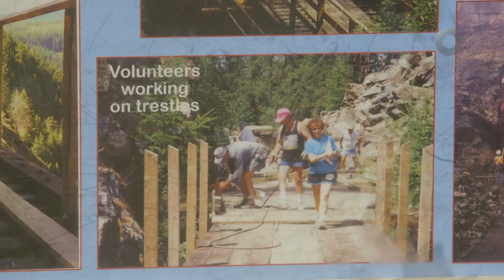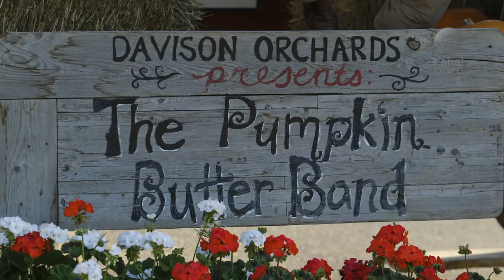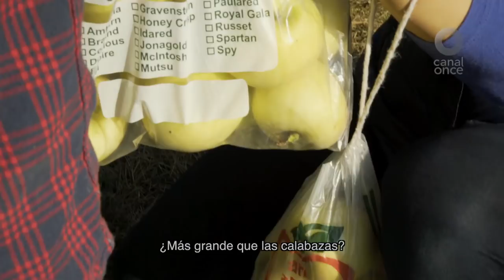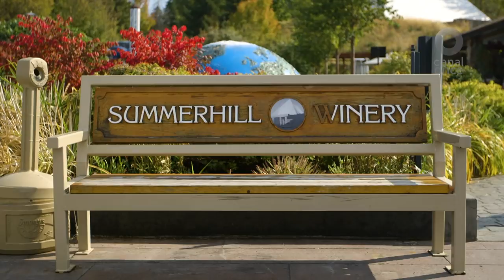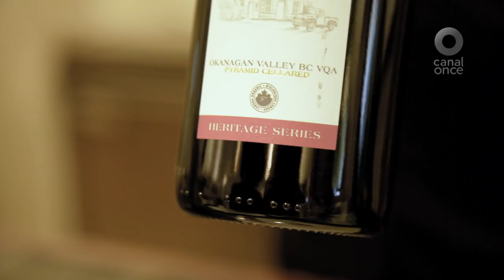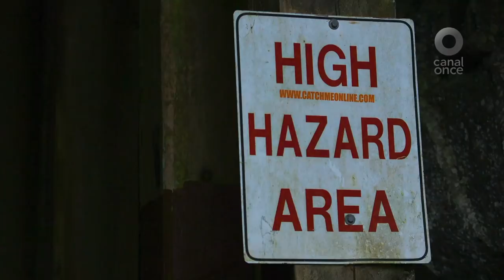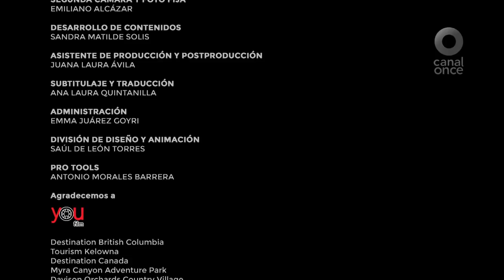Diario de Viaje Canadá - Kelowna